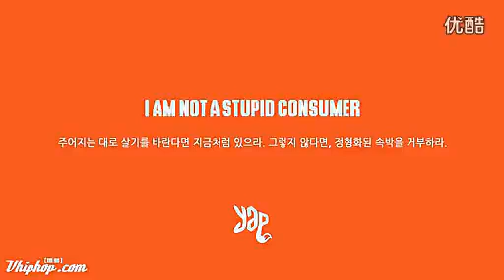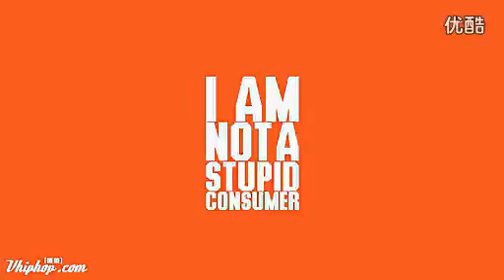Poppinj Carzy Kyo & Students FlashMob